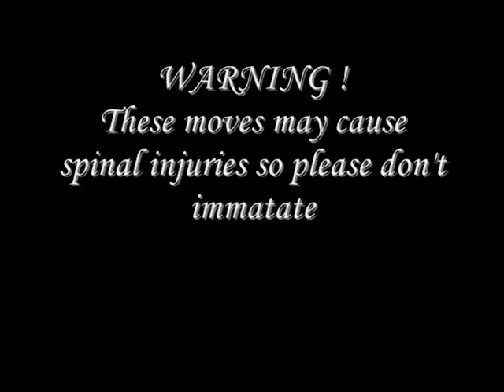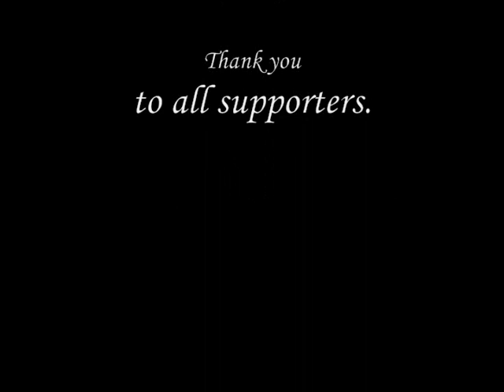Bo$$ B & Tommy ripin dat wu-tang pompano style